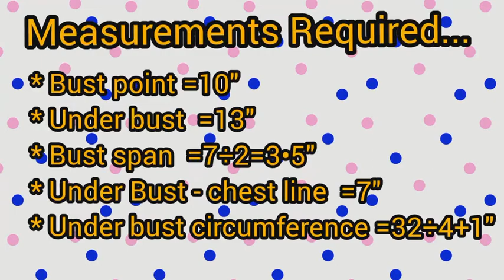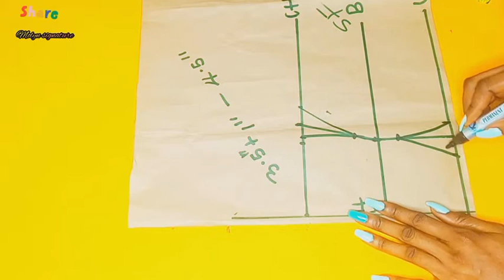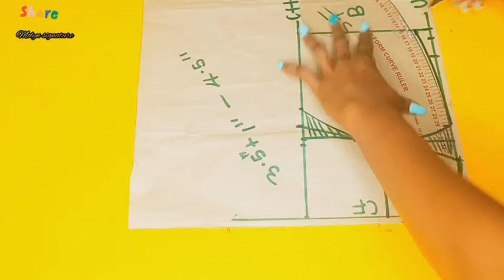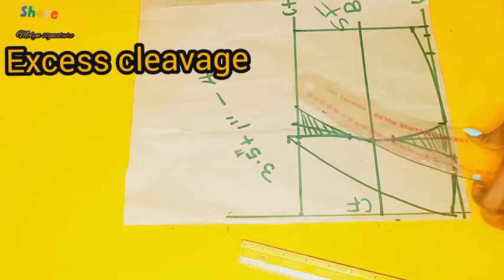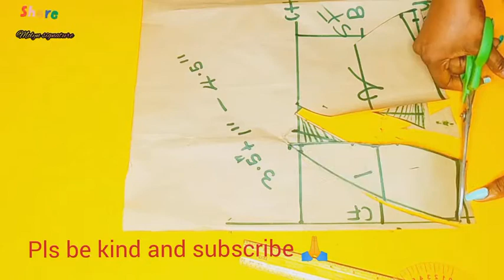How to cut and sew a Bralette| sewing for beginners(very detailed)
Hey there!
it's another beautiful day to make something beautiful for your beach wear.in this video, I shared with you guys ; how you can cit and sew a brallet with ease.
This video will help you cut and sew a brallet like a pro. it's also beginners friendly

This video contains informative steps on how you you can make your outfits, sketch your croquis, design your clothes and become an expert in the comforts of your zone, with your sewing machine and sewing tools.

Even if I am versatile fashion personnel, the information I supply here is tested and trusted with consistent efforts and continuous learning.

However, of your desire to acquire physical training in sewing, do well to find an academy nearest to you and register.
My presence here is only to pass knowledge and assist people who need guidance in sewing and fashion design.